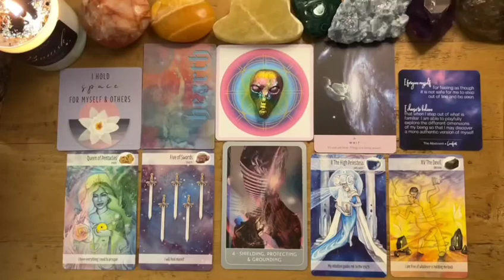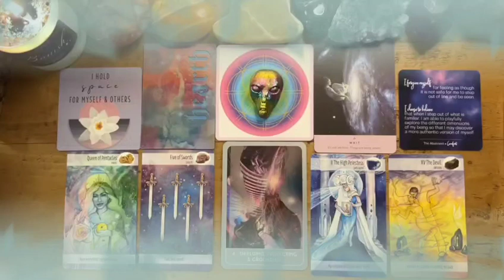LIBRA♎AUGUST 2023🔥BEWARE⚠️ PLOT AGAINST YOU‼️THE PERSON YOU MARRY IS HERE 💍TAROT LOVE READING💘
Libra Love
Libra 2023
Libra today
Libra AUGUST